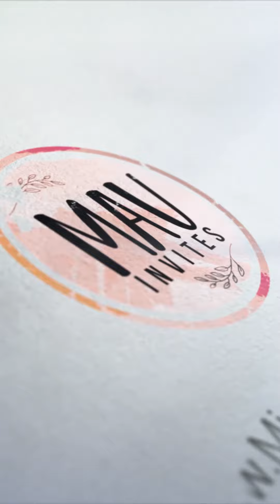Caricature Love story Wedding Invitation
Watch this new 2states story of Murugesh & Shaily! They will tell you their story through their caricatures. DM us if you too are insterested in adding a glance of your lovestory in your invitation ❤🧿❤